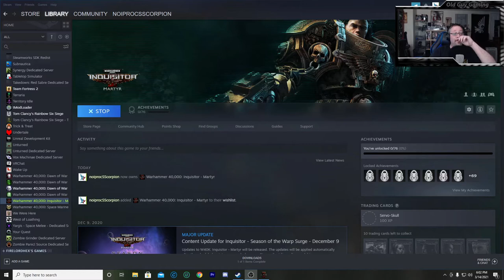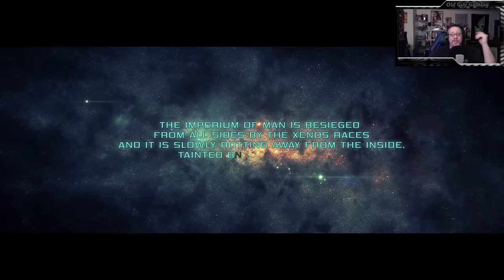Let's Play Warhammer 40K Inquisitor Martyr - Part 1: Tutorial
Welcome to my Let's Play of Warhammer 40K Inquisitor Martyr!  In the grim dark future of the 40st millennia, there is only WAR!  I start my play through of this amazing action RPG based in the 40K universe and I play the first two parts of the tutorial!